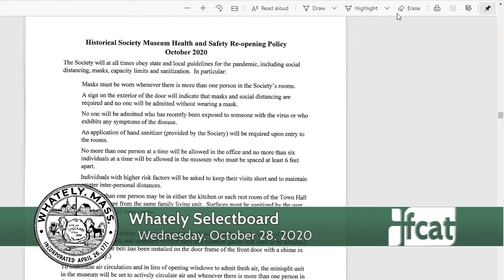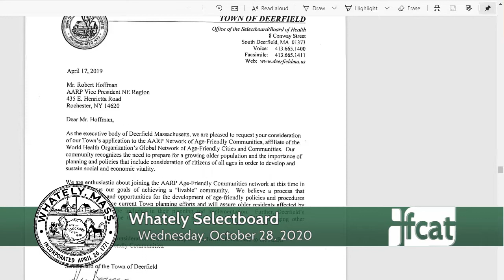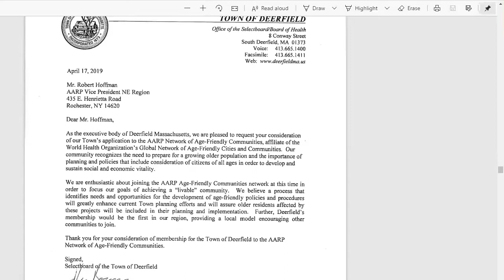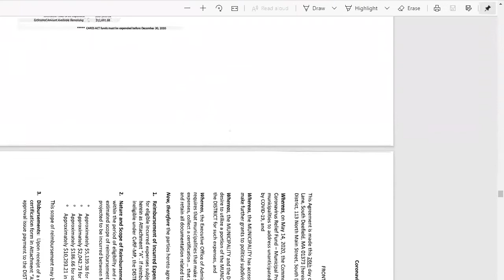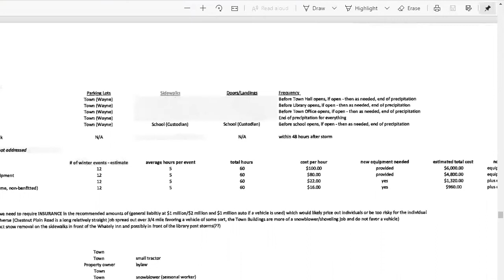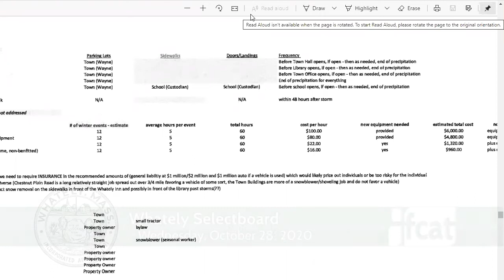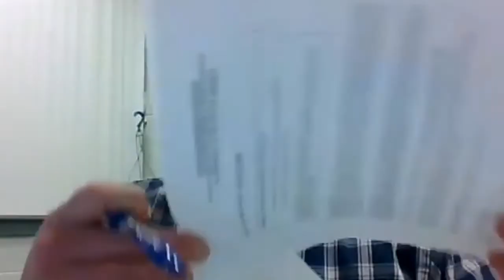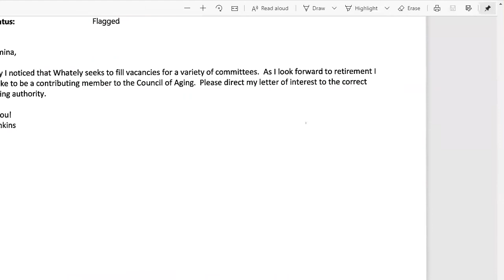Whately Selectboard - October 28, 2020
The regular meeting of the Whately Selectboard. Recorded October 28, 2020 via Zoom Technology